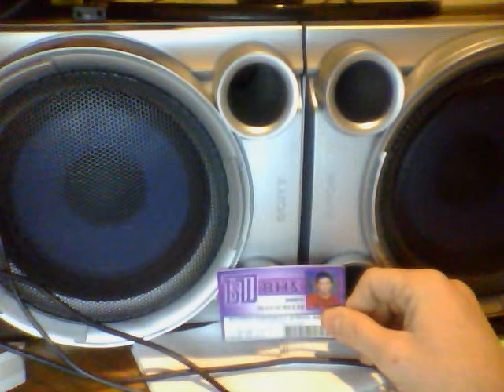My speakers in my bedroom from webcam vid 1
If you keep looking at the speakers you'll see the